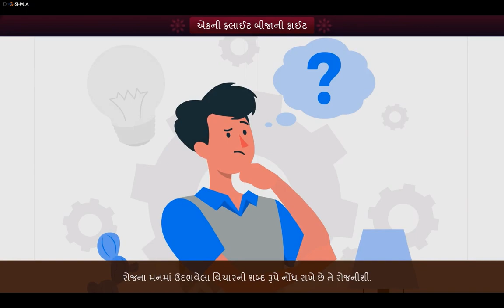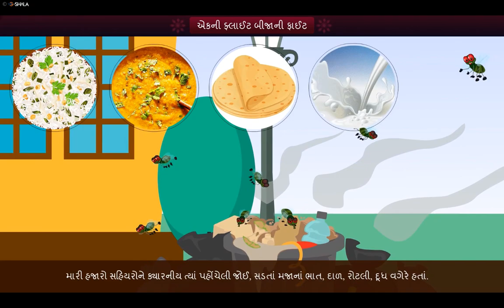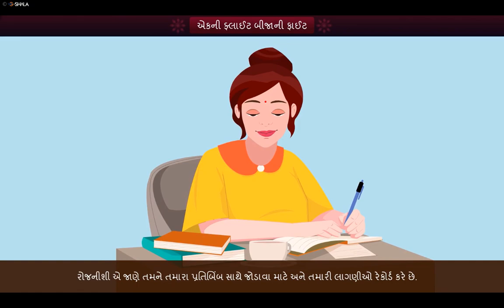Palash II Lesson 3 II Mari Aaj ni Rojnishi